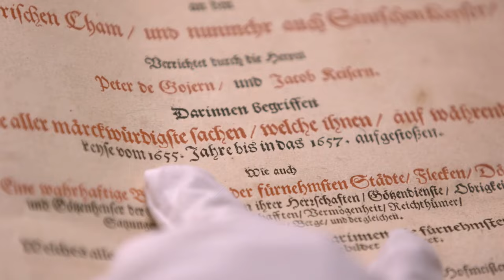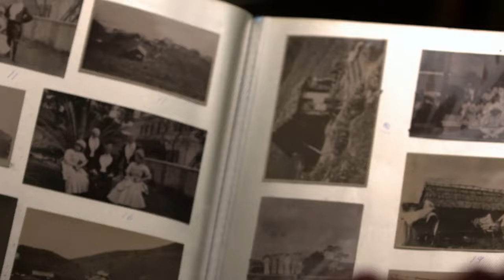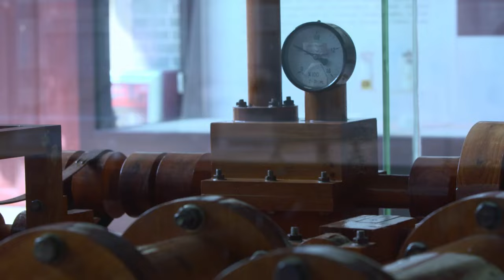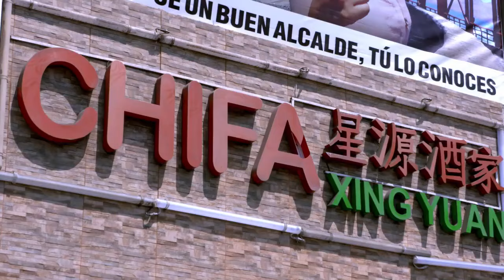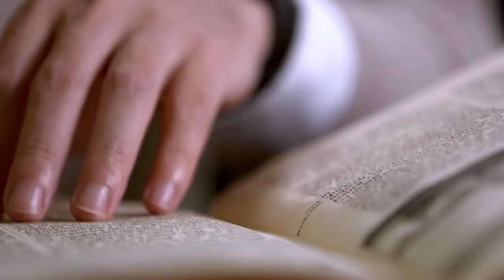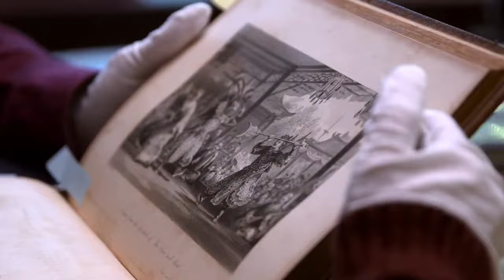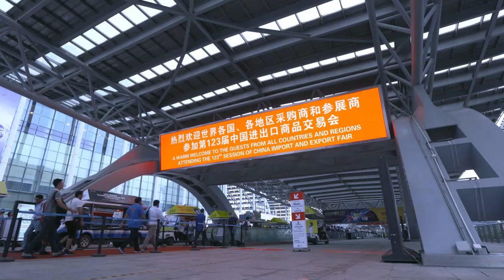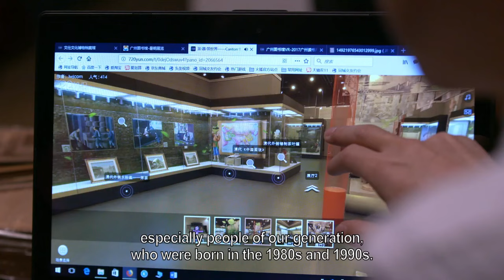World's richest man 300 years ago tore up the IOU valued 72,000 silver dollars | China Documentary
300 years ago, commerce in Guangzhou was centered in an area of the city, known as the 13 Factories, one of the most important merchants from the 13 factories was named Wu Binjian, better known in the west as Howqua.